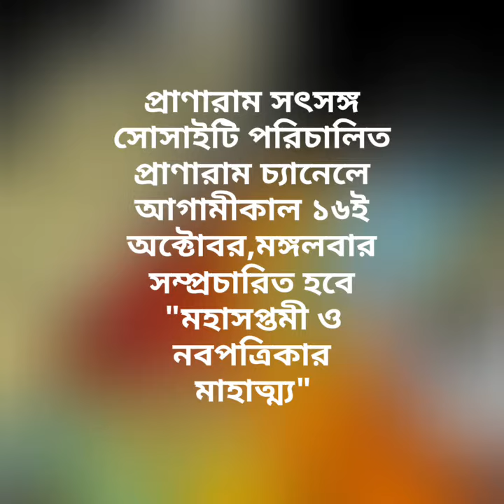Upcoming Teaser PROMO-2018/"মহাসপ্তমী ও নবপত্রিকার মাহাত্ম্য "|| প্রাণারাম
Upcoming Teaser PROMO-2018/
"মহাসপ্তমী ও নবপত্রিকার মাহাত্ম্য"||
প্রাণারাম ||